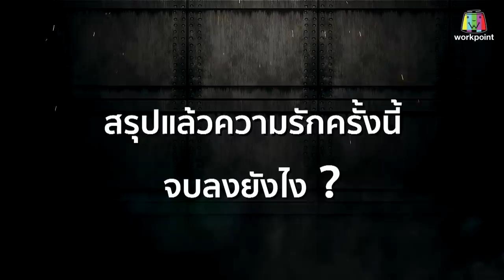ฮอส Darkface | THE RAPPER